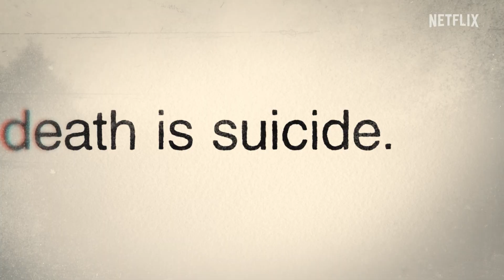『未解決ミステリー』シリーズ3 予告編 - Netflix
闇に埋もれた、真実の世界へ。世界中で大反響を呼んだ『未解決ミステリー』が、９つの新たな謎とともにシリーズ3として再始動。さあ、あなたも真実を追いかけ、謎の解明に乗り出そう。

『未解決ミステリー』シリーズ3は、Netflixで10月18日 (火) より3週連続独占配信。

WEEK 1: 10月18日 (火) 配信
列車事故の真相
未確認飛行物体
バラバラ死体

WEEK 2: 10月25日 (火) 配信
ラスベガスのモーテル
超常現象レンジャー
ジョシュの失踪

WEEK 3: 11月1日 (火) 配信
タンパ湾の死体
14号室の幽霊
親に誘拐された子供

ミステリーファンを心をわしづかみにした大人気シリーズが新エピソードとともに帰ってくる。説明のつかない死、不可解な失踪、不気味な超常現象。この3週間にわたるイベント『未解決ミステリー』シリーズ3の製作を、オリジナル版のTVドキュメンタリーも手掛けたコスグローヴ/ミューラープロダクションズ、そして『ストレンジャー・シングス 未知の世界』の製作で知られる21ラップス・エンターテインメントが担当する。